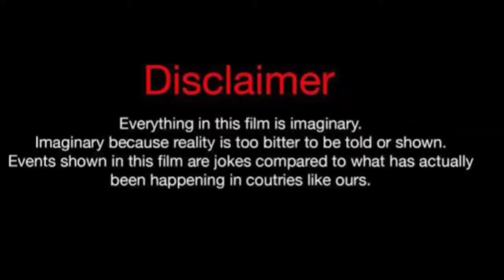Burcu Ozberk Vs Hazal Subasi (Dating) Real Life Partners 2024